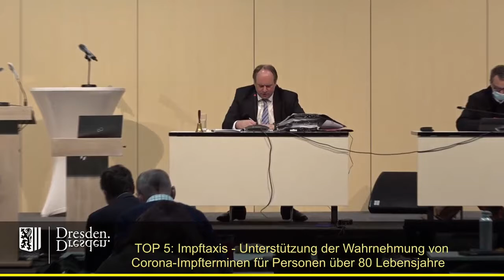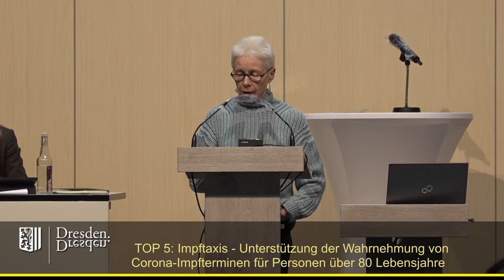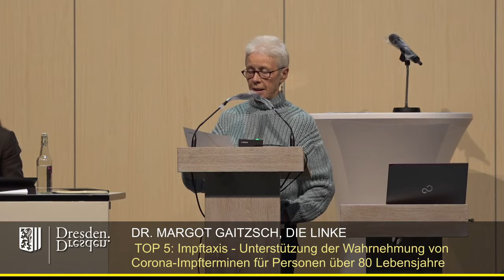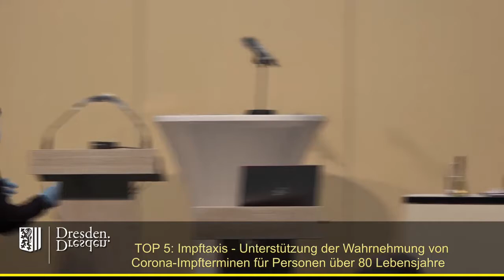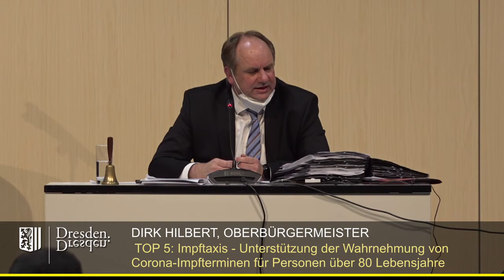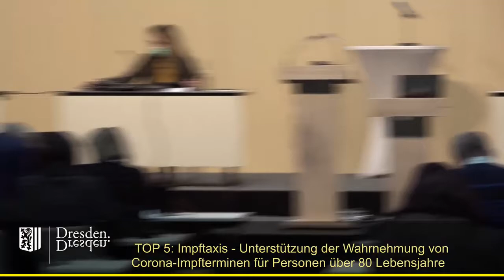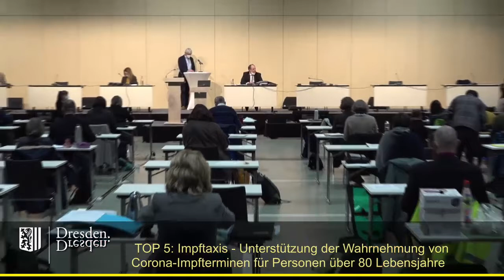staDDrat am 4. März 2021 - Impftaxis für Dresden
Impftaxis für Dresden - Unterstützung der Wahrnehmung von Corona-Impfterminen für Personen, die das 80. Lebensjahr vollendet haben